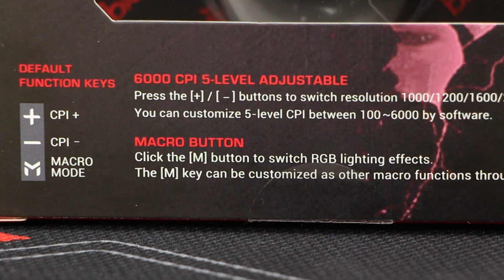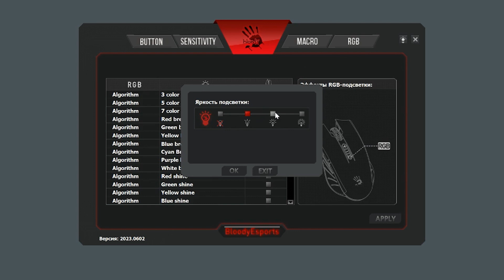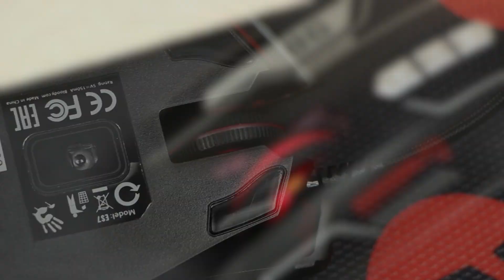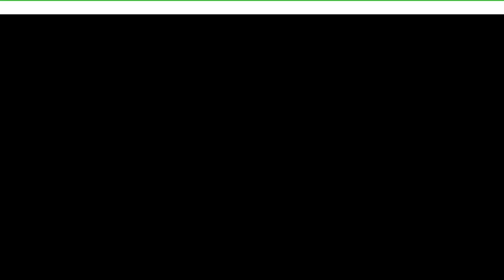Огляд Bloody ES7 - бюджетна ігрова миша 🐭 ️з ціною до $20, підсвіткою і додатковим софтом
Bloody ES7 від A4Tech - миша для тих, хто обмежений в бюджеті, але дуже хоче грати з комфорними налаштуваннями сенсора.

У відео розповів про сенсор з роздільною здатністю до 6000 CPI, підсвічування, додаток BloodyEsports і поділився своїми враженнями, і деякими важливими для мене деталями по миші Bloody R90 ES7. Подробиці у відео та приємного перегляду!

✅ Сенсор: PixArt Optical Engine
✅ Роздільна здатність: 100-6000 CPI
✅ Роздільна здатність за замовчуванням: 1000/1200/1600/2000/6000 CPI
✅ Прискорення: 15 g
✅ Швидкість відстеження: 45 ips
✅ Частота опитування: 125-1000 Гц